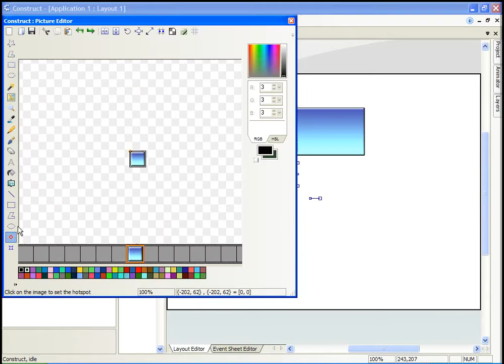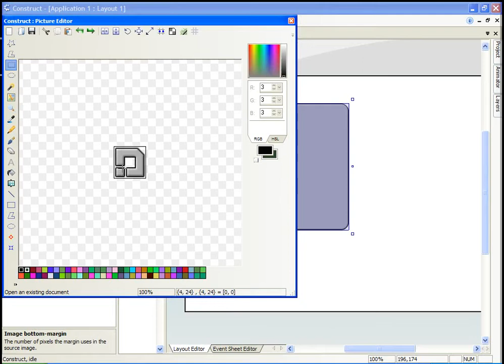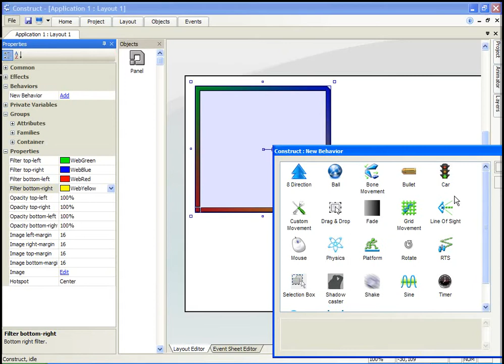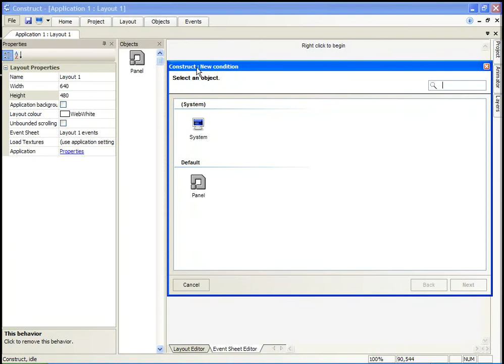Panel Object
This is a new plugin that will be available in Construct 0.99.4

Very handy for situations where you want a box which wont look 'stretched'